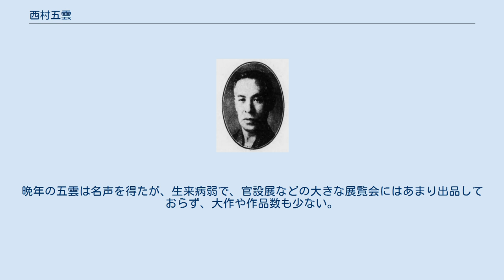西村五雲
西村五雲肖像写真 西村 五雲（にしむら ごうん、1877年（明治10年）11月6日 - 1938年（昭和13年）9月16日）は日本画家。
京都出身、本名・源次郎。
日本画家の西村卓三は息子（次男）。
動物画を得意とし、動物の生態を生き生きと捉えるその描写は、師の竹内栖鳳を凌ぐとも評された。
 1890年（明治23年）13歳で岸竹堂に入門、ただしこの頃の作品は殆ど現存しない。
竹堂没後の1899年（明治32年）に竹内栖鳳に師事。
1907年（明治40年）の第1回文展で「白熊（咆哮）」（山種美術館蔵）が三等賞受賞。
しばらく文展には不出品だったが、1911年（明治44年）の第5回文展では「まきばの夕」で褒状、宮内庁買い上げ。
1913年（大正2年）に京都美術工芸学校教諭に就任するも、同年長男を亡くした心労で神経衰弱に陥る。
病状が回復し小品が制作できるほどに回復するのは、1917年（大正6年）まで待たねばならない。
1924年（大正13年）に京都市立絵画専門学校（現：京都市立芸術大学）教授、1933年（昭和8年）に帝国美術院会員、1937年（昭和12年）に帝国芸術院会員。
晩年の五雲は名声を得たが、生来病弱で、官設展などの大きな展覧会にはあまり出品しておらず、大作や作品数も少ない。
画塾・晨鳥社を主宰、門下に山口華楊などがいる。